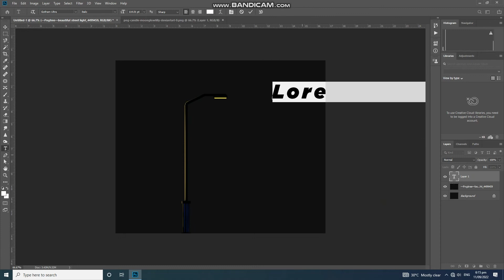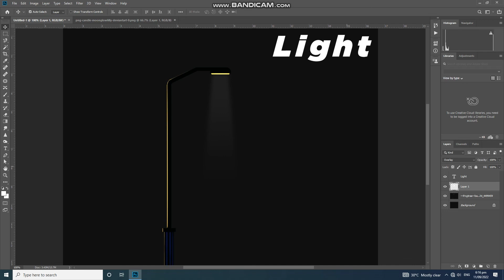Photoshop - Add Light Effects to Light Poles || Street Lamp Create Realistic Light in Photoshop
Assalam o Alikum in this video Photo Edits

photo Edits tell you that learn best quality photo editing and earn money sitting at home on our channel you can get the best of photo editing work and graphic designing work.you can also find a variety of presets Photoshop cc - Add Light Effects to Light Poles || Street Lamp Create Realistic Light in Photoshops luts filters and png on can be found.

street lights
photo edits
Photo Edits

perfect photo studio
Perfect Photo Studio